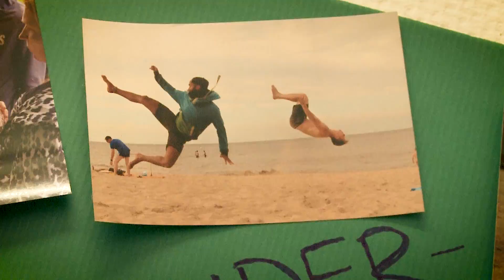Mein Alltag als Sozialarbeiter im Jugendhaus – Caritas Soziale Berufe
Studium, Verdienst, Aufgaben: Hier erfährst du mehr über den Beruf des Sozialarbeiters, der Sozialarbeiterin